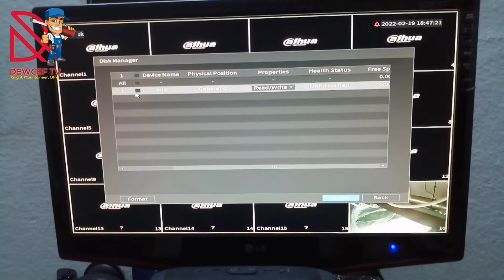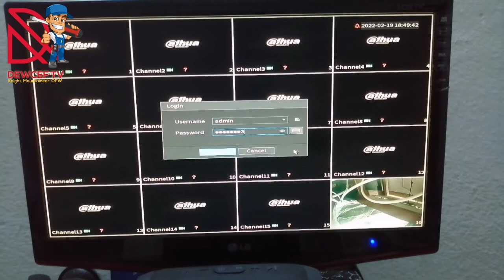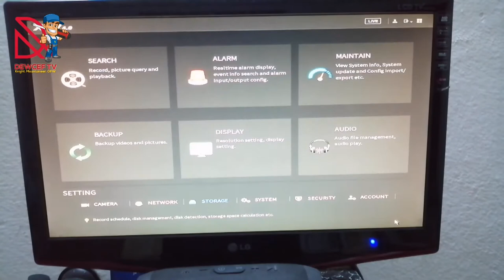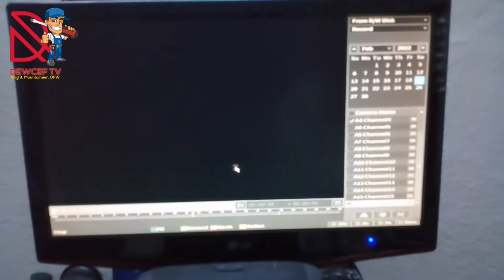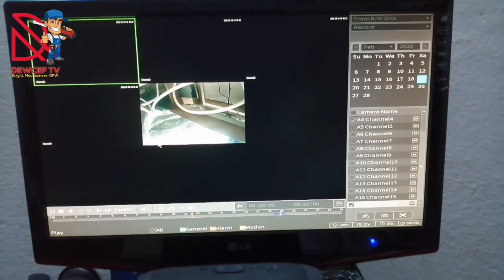PAANO PUMILI, MAG-INSTALL AT MAG-CONFIGURE NG HARD DISK PARA SA DVR (DAHUA)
Tutorial on how to install and choose hard drive for DVR. Steps on how to reformat on first use of the hard drive in DVR.